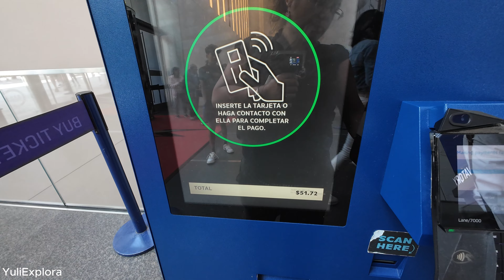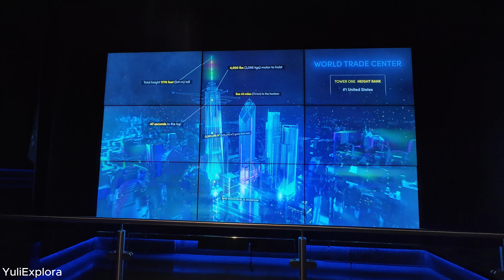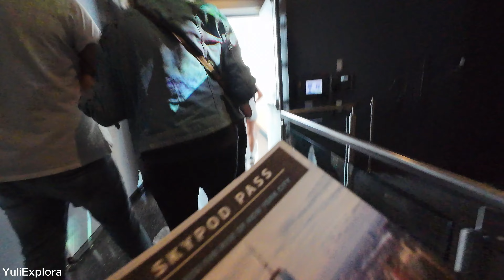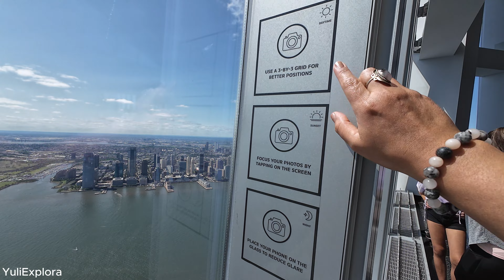LA VERDADERA EXPERIENCíÀ del OBSERVATORIO ONE WORLD, NUEVA YORK🏢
Te lo cuento todo! Una de las cosas que tienes que hacer cuando visites  Nueva York es subirte a alguno de sus Rascacielos  / observatorios.Aquí subí al One World Observatory en  Manhattan, EL más alto de Nuw York y con una vista de 360 grados!!  Observatorio en Nueva York